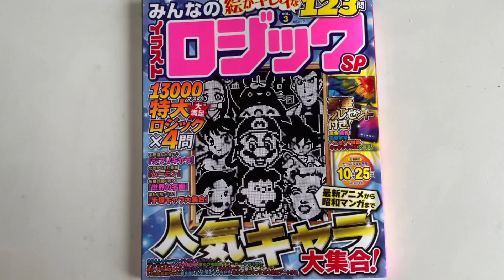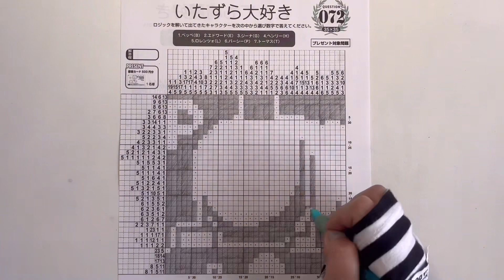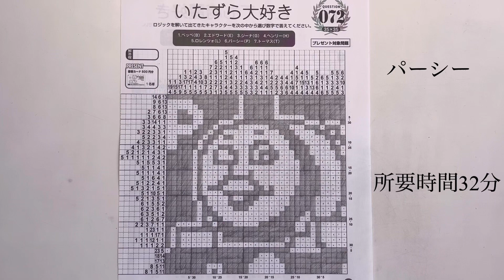【パーシー（きかんしゃトーマス）】イラストロジックpuzzle